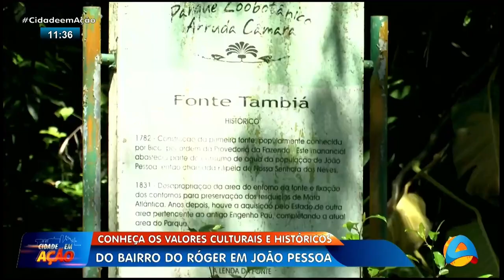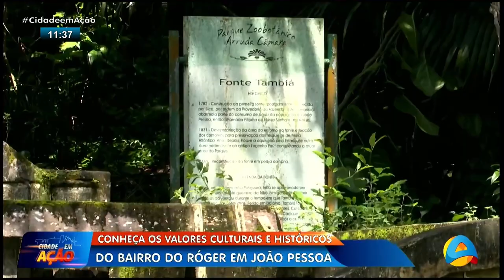Cidade em Ação - Conheça os valores culturais e históricos do bairro do Róger, em João Pessoa